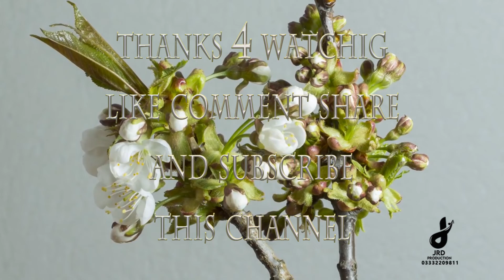day 16 Our Daily Bread with Ireen Farhat Bible reading programe presents JRD PRO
ROCKY A WORSHIP MINISTRY
JRD PRODUCTIONS